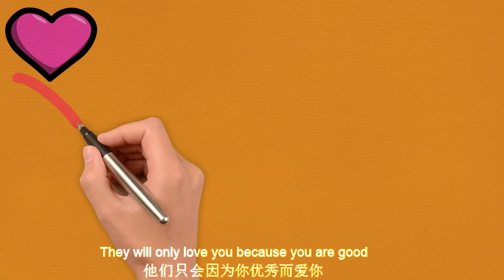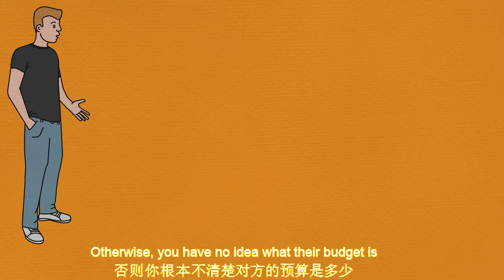揭秘你不知道的9个人性真相Demystifying 9 human truths you didn't know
懂得这9个人性真相，你才能更好的处理人际关系。Knowing these 9 human truths can you better handle interpersonal relationships.